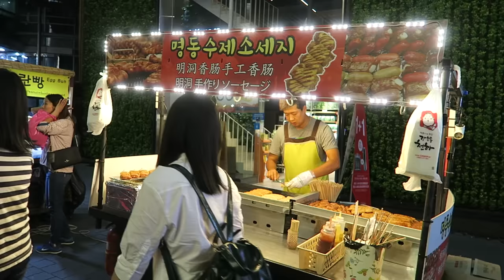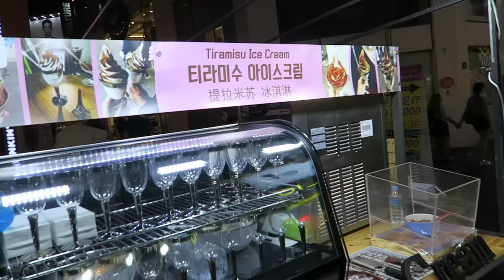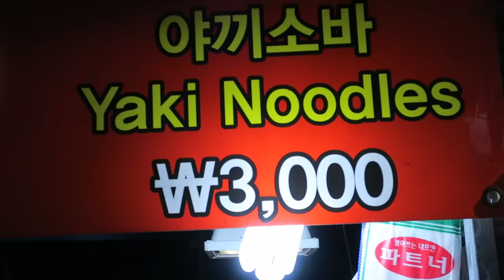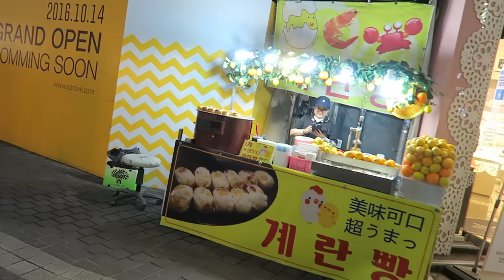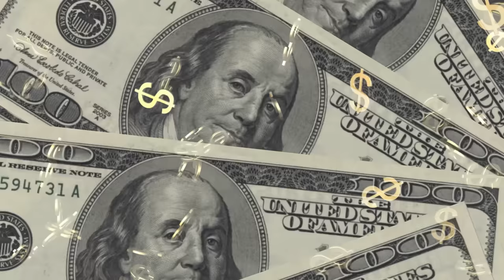Korean Street Food in Myeongdong during Summer & Fall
Today we take a tasty street food tour around Myeongdong, the famous shopping district of Seoul, South Korea. Hope you have a big appetite because there are a ton of dishes to bite into, including skewered fishcakes (핫바/hot bar) and spicy rice cakes (떡볶이/tteokbokki). In this travel vlog we eat:

+ kimchi pancakes (김치전/kimchi jeon)
+ blood sausages (순대/sundae)
+ egg bread with nuts (계란빵/gyeranbbang)
+ seafood pancakes (해물전/haemuljeon)
+ ice cream in fish-shaped bread (허붕/huhboong)

Watch to see the yummy adventure unfold :)

Camera used to film this video
Newer model of my camera